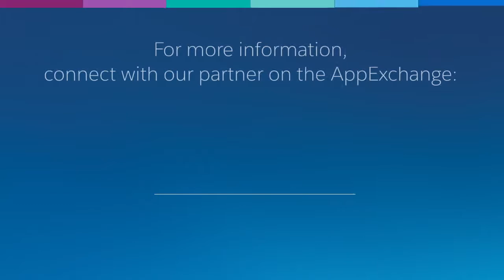Blue Clover Devices Improves Processes and Communications with Kenandy ERP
Blue Clover Devices shortened product lead time, eliminated spreadsheets, standardized international manufacturing processes, and improved client satisfaction with Kenandy ERP.